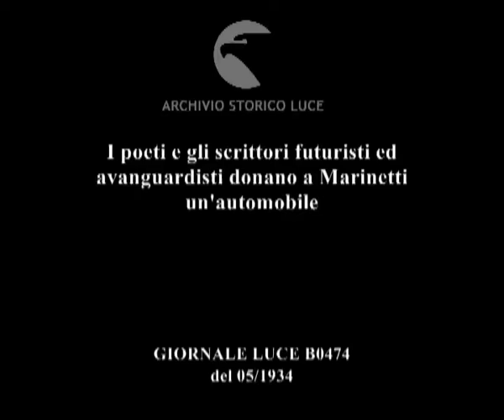I poeti e gli scrittori futuristi ed avanguardisti donano a Marinetti un'automobile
Descrizione sequenze:gli scrittori e i poeti futuristi ed avanguardisti donano a Marinetti un'automobile ; Marinetti tiene un focoso discorso, quindi si allontana con l'auto ;